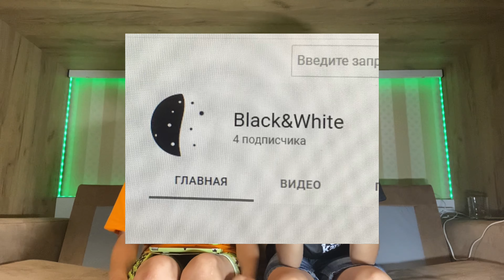ВОПРОС-ОТВЕТ С ПОДПИСЧИКАМИ !